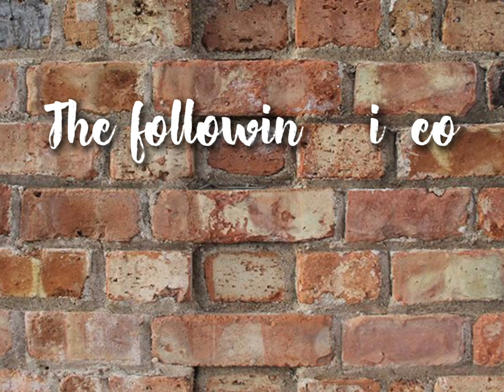The Bricklaying song 🧱🎶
Some advice from Experience over the years as a bricklayer put into song 🧱🎶

Tomorrow is another day and we carry on
Remember
Quality over quantity and look after that body of yours

Thank you all for the subscriptions